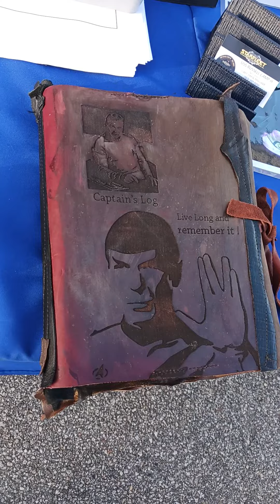SYFY Bartow/23 USS Haven Starship